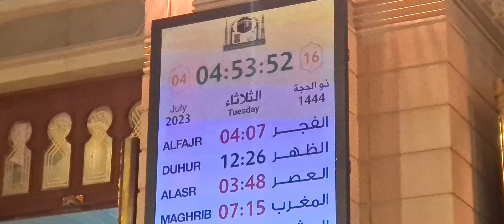Shijoni këtë sabah dhe shëtitje të shpejtë në xhaminë e Pejgamberit (a.s)!